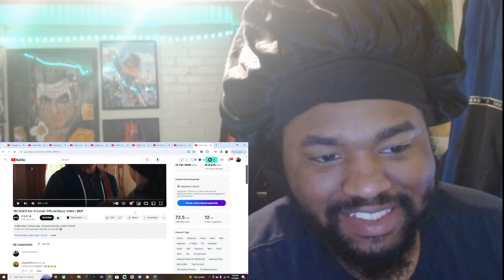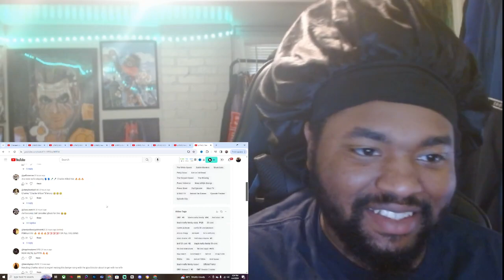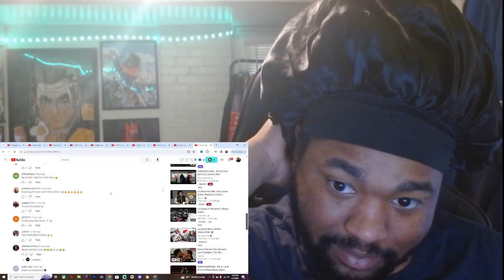Raw Dog Charles - ‘We Didn’t See It Comin’ Official Music Video REACTION!!!